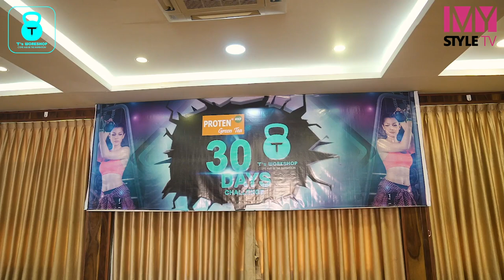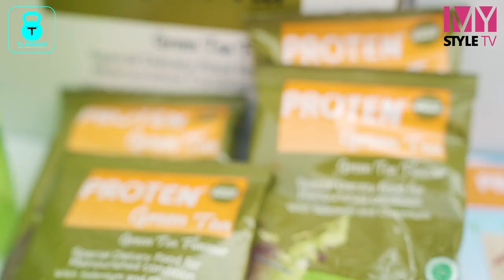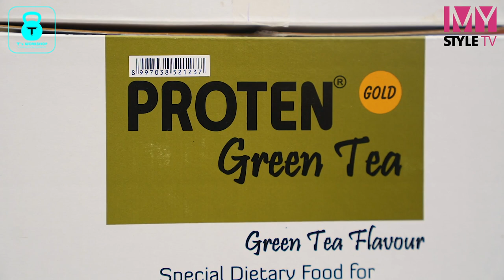Proten နဲ့ T's Workshop တို့ ပူးပေါင်းဖန်တီးထားတဲ့ 30 Days Challenge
ဗီတာမင်နဲ့ ပရိုတင်းဓာတ်တွေကို အချိုးကျပေါင်းစပ်ထားတဲ့ Proten Green Tea နှင့် မသန္တာလှိုင်ရဲ့ T's Workshop တို့ ပူးပေါင်းပြီး ဖန်တီးထားတဲ့ 30 Days Challenge ကို အတူတူလေ့လာကြည့်ကြရအောင်